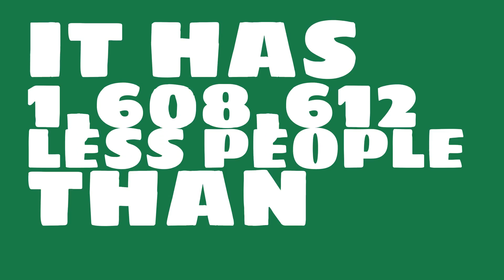How many people live in Norwich, CT?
What is the population of Norwich, CT? How does the size of Norwich, CT compare to other cities?